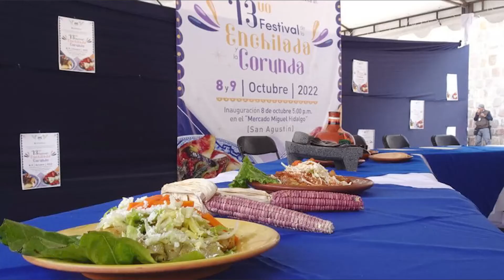Anuncian regreso del “13 Festival de la Enchilada y la Corunda”